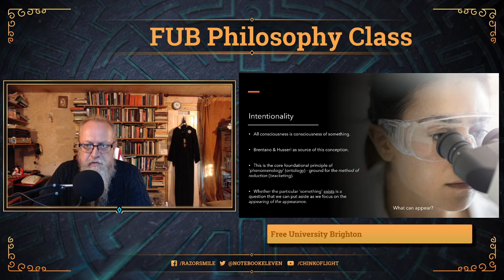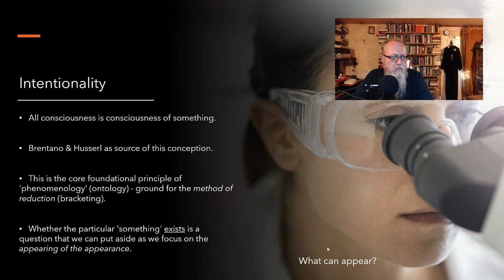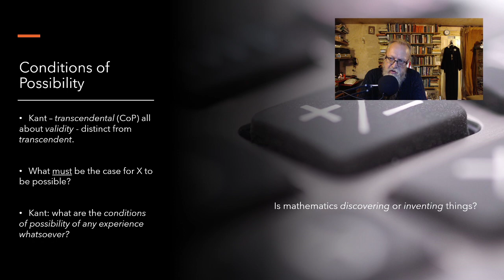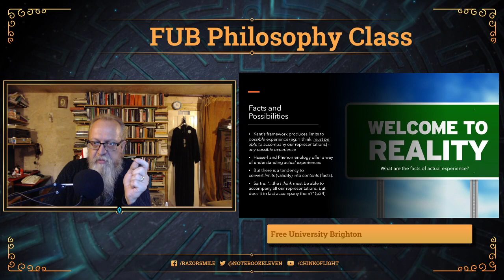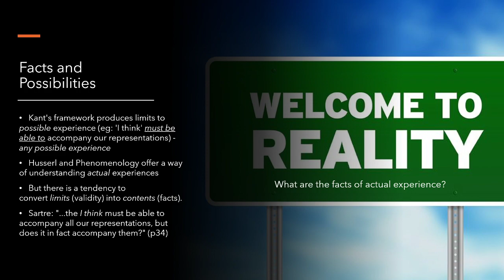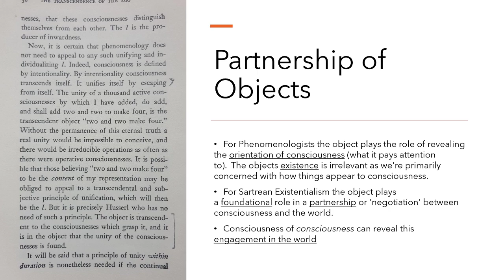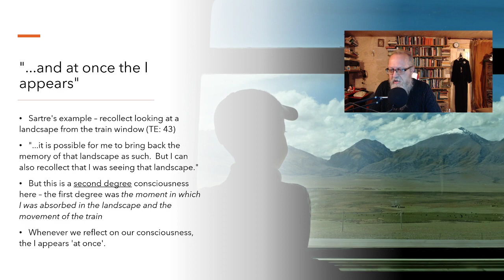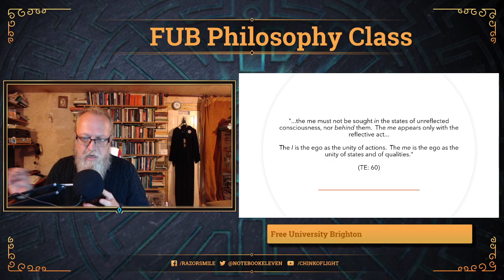Existentialism - Lecture 5 Sartre and Consciousness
The fifth lecture in the course, this is where we begin to look at J.P.Sartre, focusing on his early work, The Transcendence of the Ego.. -- Watch live